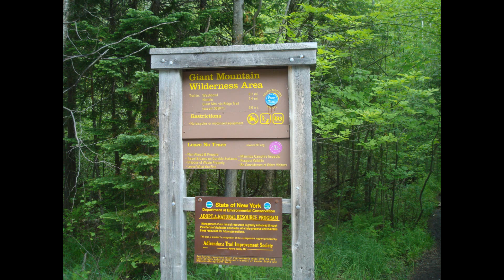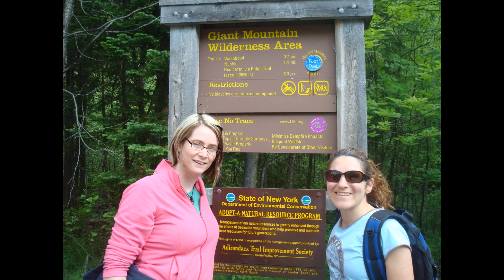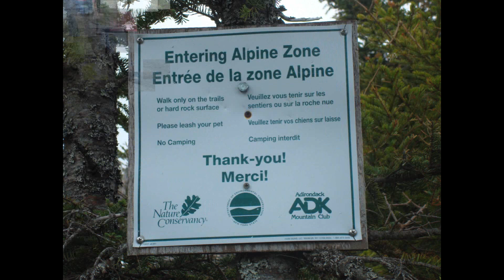Giant Mountain 5/30/2010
The long hike to the top of Giant Mountain Summit.